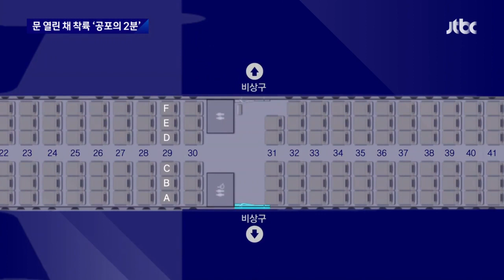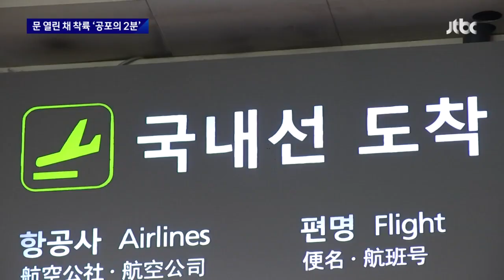210m 상공에서 열린 문…아시아나 여객기 '공포의 2분' / JTBC 뉴스룸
오늘(26일) 첫 소식은 비행기입니다. 오늘 오후 제주에서 대구로 가던 아시아나항공 여객기의 비상구가 착륙 직전 약 200미터 상공에서 열렸습니다. 비상구 앞에 앉았던 한 남성이 연 겁니다. 다행히 비행기는 안전하게 착륙했지만 아찔한 상황이었고 비행기 안은 말 그대로 공포였습니다. 승객 몇 분은 호흡 곤란으로 병원에 갔습니다.